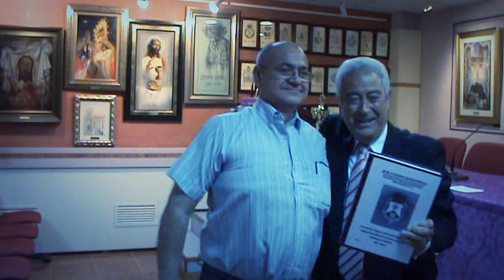José Galián Armenteros presenta su trabajo sobre la historia de la Agrupación de Cofradías de Jaén.